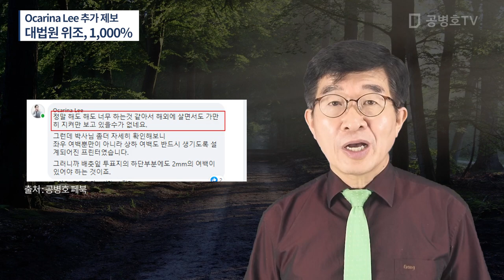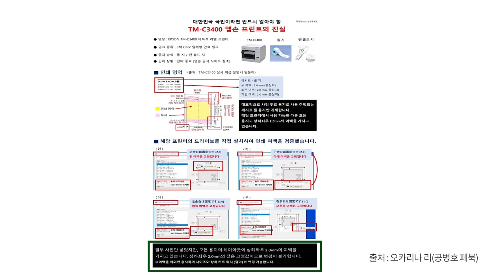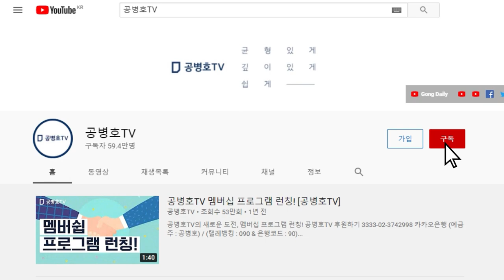추가 제보 / 대법원 위조, 1000% / 추가적인 범죄 단서 확보 / 상하여백 2mm 뿐만 아니라 상하여백도 2mm 확보해야 한다 / 하단의 여배도 없다 [공병호TV]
Bitcoin : 3MTW849AkP2ftLeSK2teZHMmzLu7Z83s9U